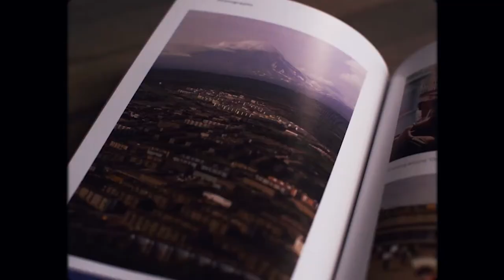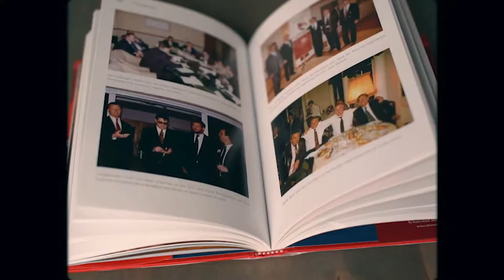"Crosswinds" by Steven Myers official book trailer.